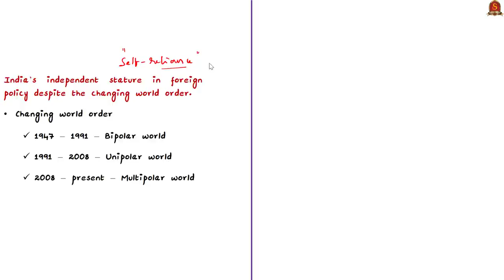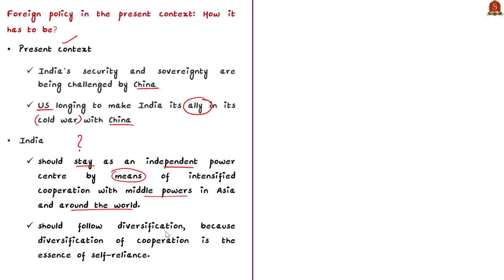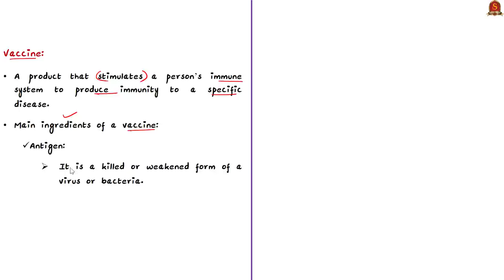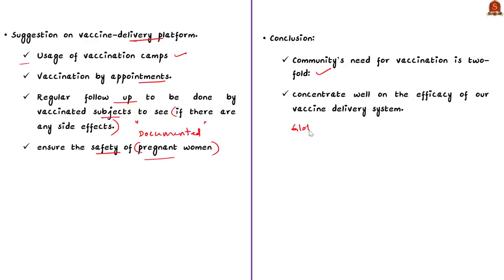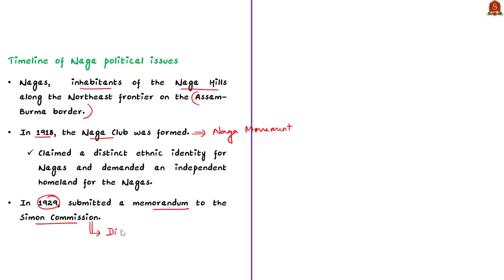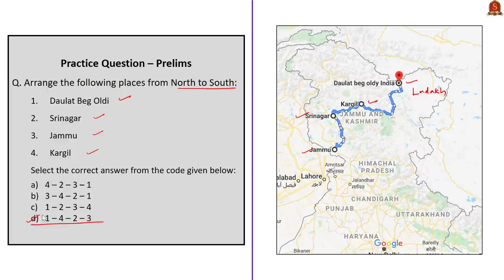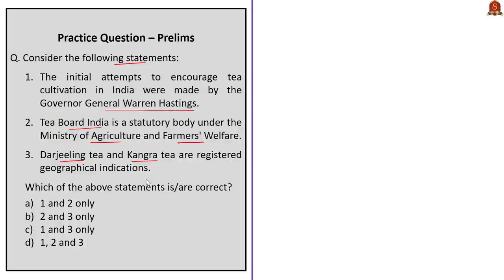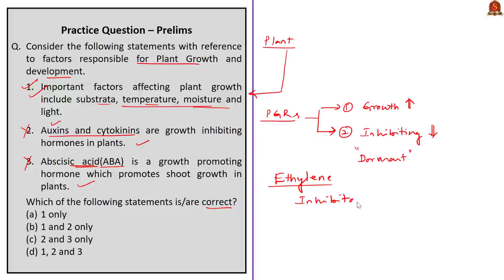The Hindu Daily News Analysis || 13th August 2020 || UPSC Current Affairs || Prelims & Mains 2020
►►Introduction - 0:00
►►List of Topics - 1:00
►►Time Stamping of news articles:
1. A self-reliant foreign policy (OPED) - 1:07
2. More than a vaccine, it is about vaccination (Editorial) - 06:44
3. Do not cut import duty on tea: UPASI - 12:35
4. Keep Arunachal out of any Naga peace deal - 17:19
5. IISER Bhopal scientists’ study on seed germination may lead to crop improvement  - 21:01
6. Prelims Practice Questions - 24:40
      i. Map based Question.
     ii. Vaccine.
    iii. Tea.
    iv. Nagas.
     v. Plant Growth Regulators.

Important topics such as IndiasForeignPolicy Vaccination Tea Nagas PlantGrowthRegulators are vividly discussed in UPSC Civil Services Exam Perspective in this video, with a special Practice cum Revision session in the end.